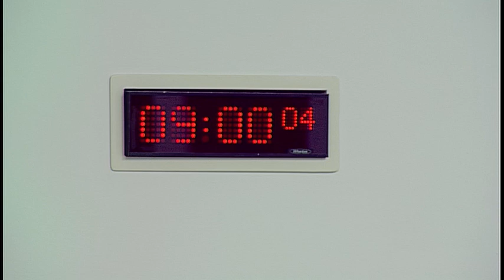Social Security Committee - 5 October 2017